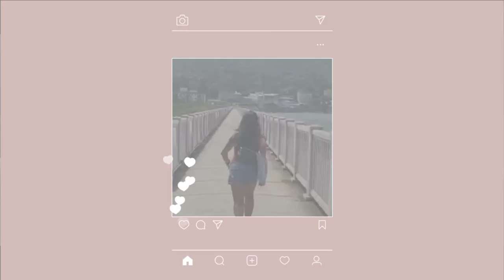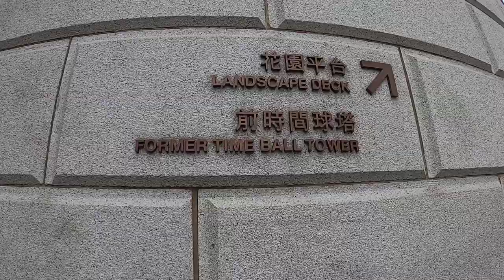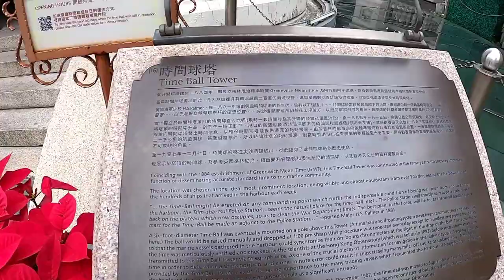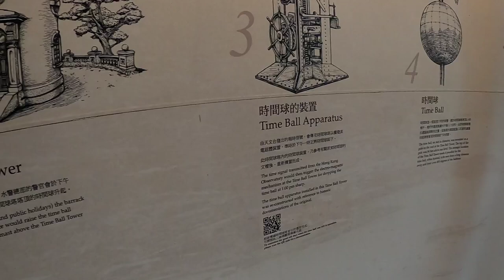1881 HERITAGE HONGKONG|CHRISTMAS DISPLAY||Artcoolvlogs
Christmas Display at the 1881 Heritage|Walk Around Tsim sha tsui|Hongkong||Artcoolvlogs

Located in the heart of Tsim Sha Tsui, the Former Marine Police Headquarters have been rejuvenated and re-integrated into the urban fabric of the surrounding area. The 130 year-old historical development has been revitalized and transformed into a cultural and shopping landmark in Hong Kong – “1881 Heritage”.

Following extensive renovation and conservation works by CK Asset Holdings Limited, “1881 Heritage” now features luxury shops, fine dining establishments and hip bars, a heritage hotel, and a Heritage Hall which allows visitors to discover the history of the site.

With the prime location on Canton Road, “1881 Heritage” is at the centre of the Tsim Sha Tsui cultural and shopping hub. It is only steps away from Hong Kong Cultural Centre, Hong Kong Space Museum, Hong Kong Museum of Art, and Kowloon Park. “1881 Heritage” can be conveniently reached by various modes of public transport, including by MTR, ferry and bus.